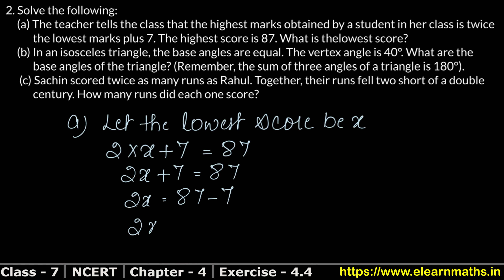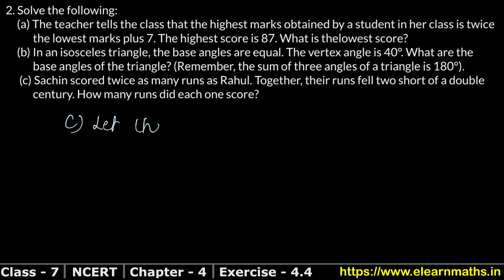Simple Equations | Class 7 Exercise 4.4 Question 2 | NCERT | Learn Maths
NCERT Solutions

Class 7th RS Aggarwal Chapter 7 - " Linear Equation In one Variable" all exercise step by step solutions links are given below.

EXERCISE 7A

EXERCISE 7B

Thanks
Learn Maths